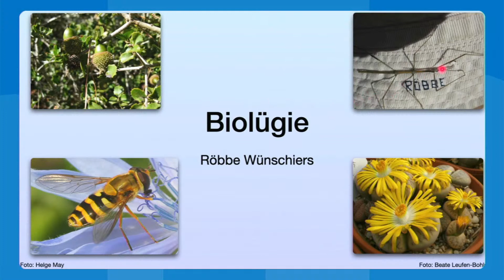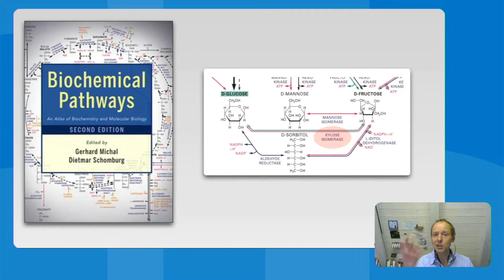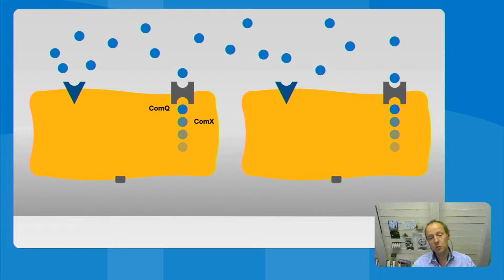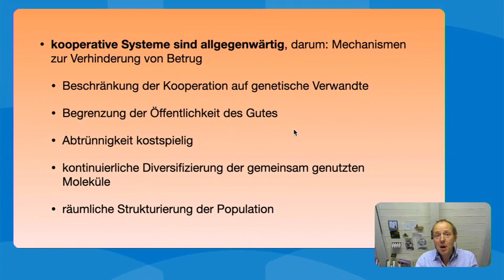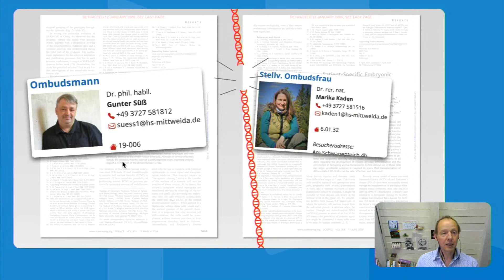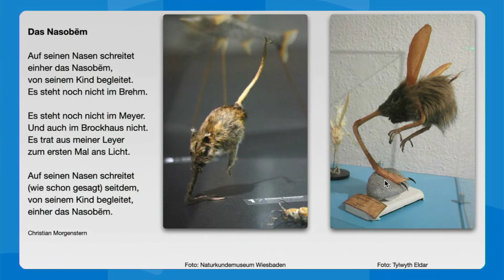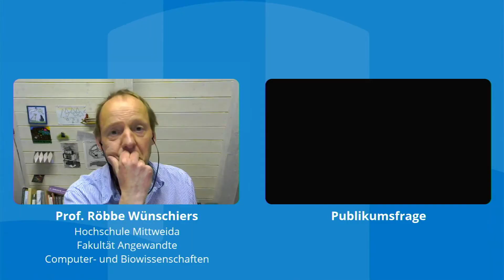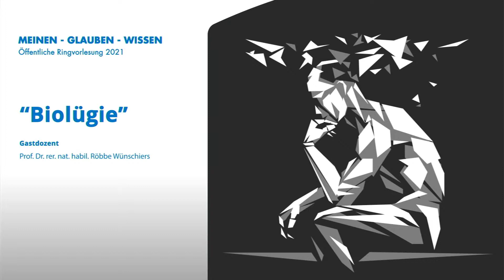Öffentliche Ringvorlesung: Biolügie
Evolution? Alles Lüge. Hej, mal ehrlich. Wie soll denn bitteschön so etwas wie Bewusstsein aus einem Haufen Moleküle entstehen? Das ist doch wahrhaftig unwahrscheinlich, oder? Naja, es ist ja nun einmal da, das Bewusstsein. Und so werden wir uns so mancher Lüge bewusst. Und lügen bewusst. Warum eigentlich? Ich glaube, dass uns die Schwarze Königin weiterhilft, wenn sie Alice im Wunderland zuruft: "Hierzulande musst du so schnell rennen, wie du kannst, wenn du am gleichen Fleck bleiben willst."

Prof. Dr. rer. nat. habil. Röbbe Wünschiers
Er ist promovierter Pflanzenphysiologe und habilitierter Genetiker. Er forscht und lehrt als Professor für Biochemie und Molekularbiologie an der Fakultät Angewandte Computer- und Biowissenschaften der Hochschule Mittweida.

Ihr Feedback zur Veranstaltung:
Wie zufrieden sind Sie mit unserer Ringvorlesung. Was können wir ggf. anders machen? Welche Themen wünschen Sie sich? Helfen Sie uns dabei die Veranstaltung noch besser zu machen und nehmen Sie an unserer Befragung teil.